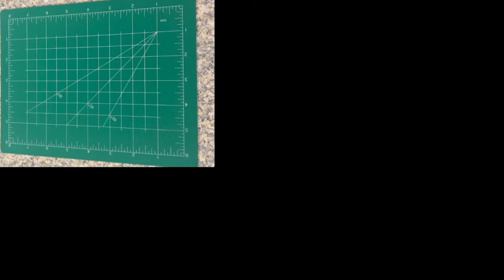Let's make some fun and funky hair barrettes with polymer clay | HU Crafty Club DIY Subscription Box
✅Hey Crafty Friends!  So glad you stopped by.  I love sharing crafty resources with you.  I have a library of free craft resources available on my website.

Craft Supplies and Handmade Merch
Printables, Templates, and Stationary

Silhouette Cameo
Cricut Joy
Cricut Mug Press
Epson WF-7710 (Converted Sublimation Printer)

HandmadeU LLC
3939 Germantown Ave.